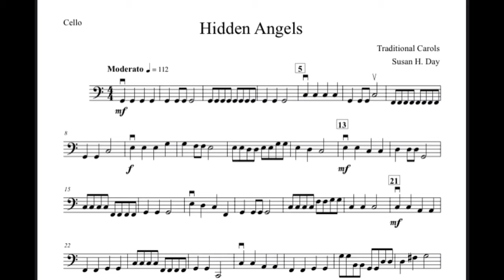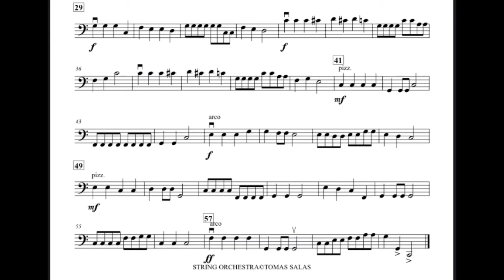Hidden Angels. Cello